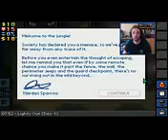NEW PRISON The Escapists 15